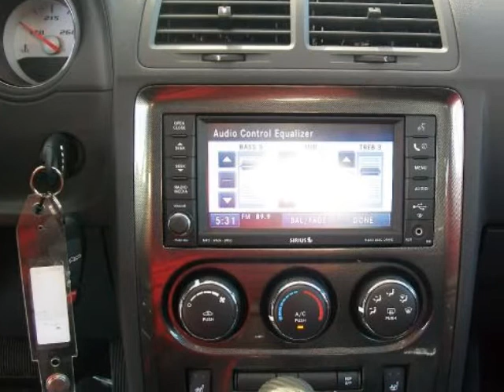2010 DODGE CHALLENGER 2dr Cpe SRT8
2010 DODGE Challenger 2 Door Coupe SRT8